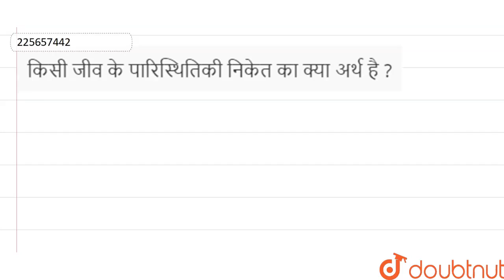किसी जीव के पारिस्थितिकी निकेत का क्या अर्थ है ? | 12 | BIOLOGY | SHIVLAAL PUBLI...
किसी जीव के पारिस्थितिकी निकेत का क्या अर्थ है ?
Class: 12
Subject: BIOLOGY
Chapter: पारिस्थितिकी
Board:Madhya Pradesh Board

👉 Have Any Query? Ask Us.